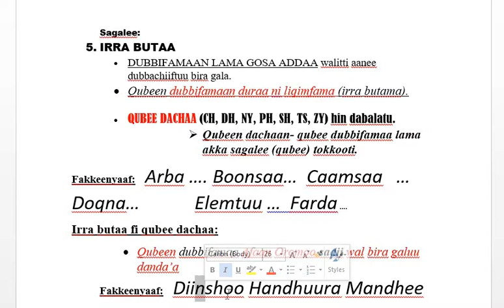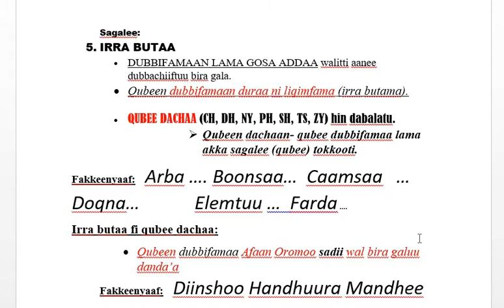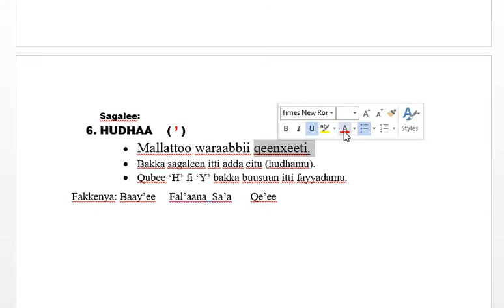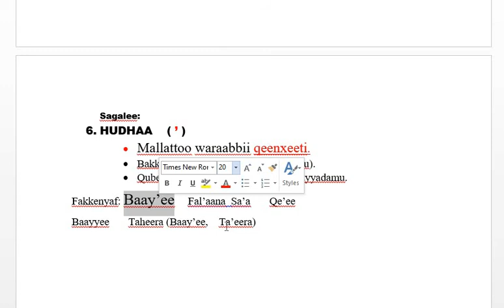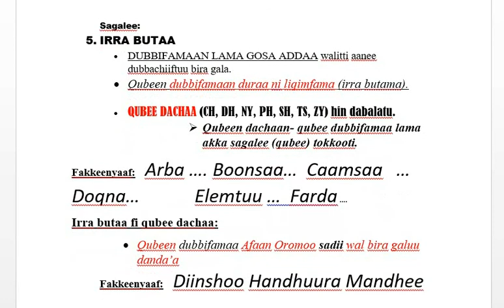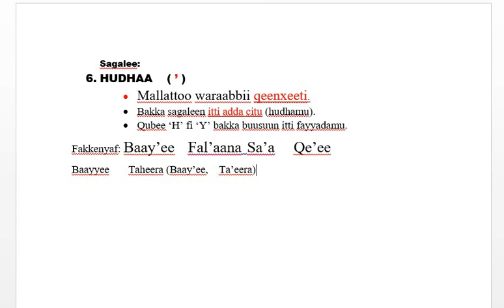JECHA AFAAN OROMOO I Sagalee HUDHAA FI IRRA BUTAA I Abdii G.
Subscribe_AbdiTube for more Tutorials and Studies!